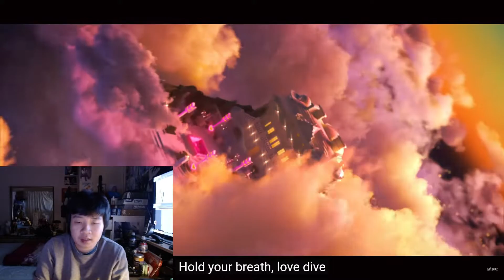IVE 아이브 'LOVE DIVE' MV REACTION!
IVE 아이브 'LOVE DIVE' MV
Welcome back as I react to IVE's Comeback.